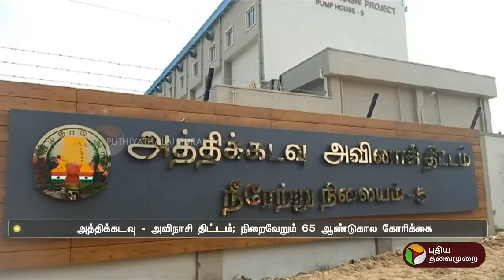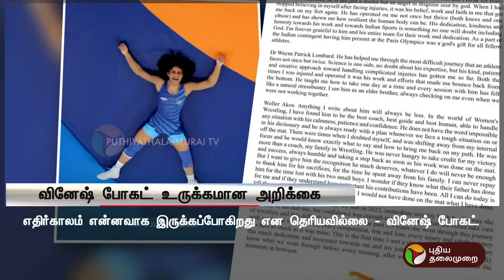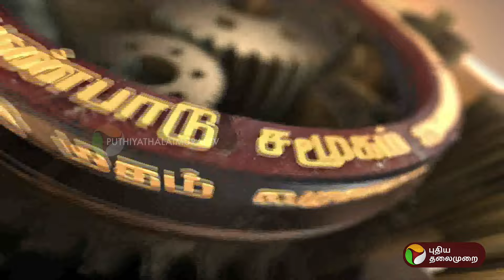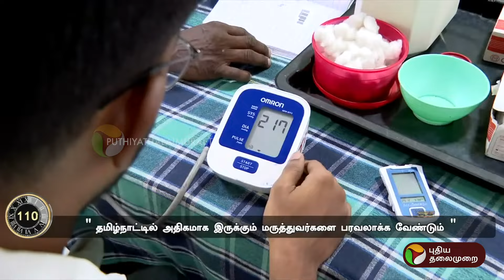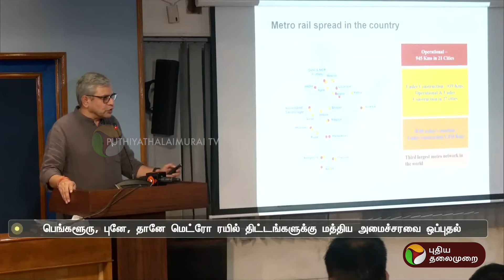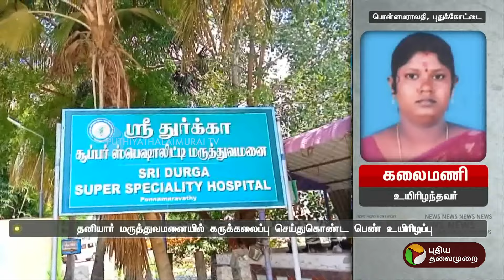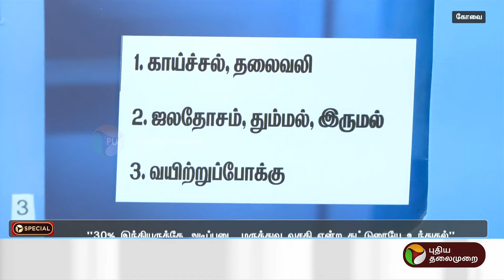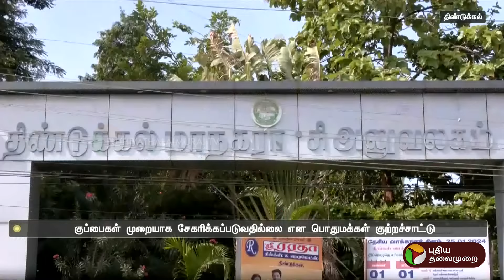காலை 6 முதல் 7 மணி வரையிலான செய்திகள் | TN Districts News | 17-08-2024 | PTT